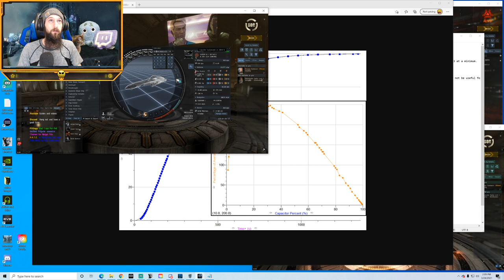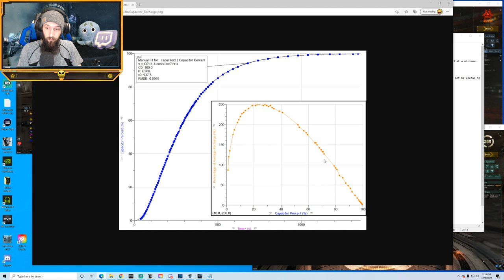Eve Online Capacitor Guide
New Invite Code a guide on cap for ships in eveonline

Be a part of the science join my stream
join the in game channel for tips In Game Channel HateLesS_Gaming
for 1 million free skill points when you start use my Invite code